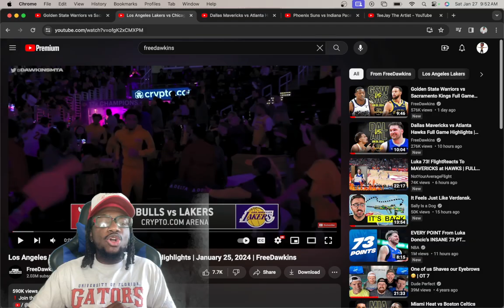D LO GOING OFF!! | Los Angeles Lakers vs Chicago Bulls | Reaction